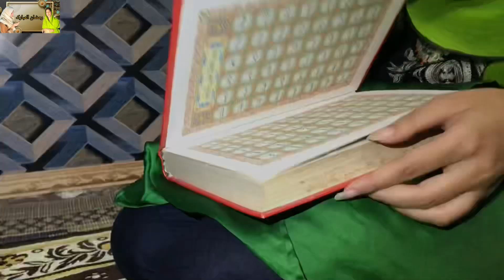Langha house ki taraf sy Ramadan bhout bhout Mubarakh ho ap sab ko |Ramadan tesear |Langhahouse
|plz Watch this full video|